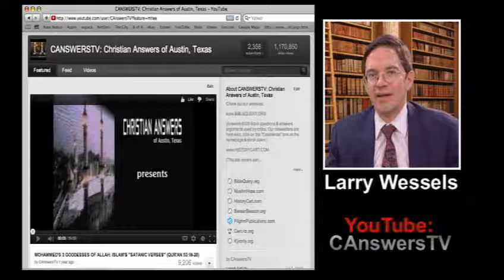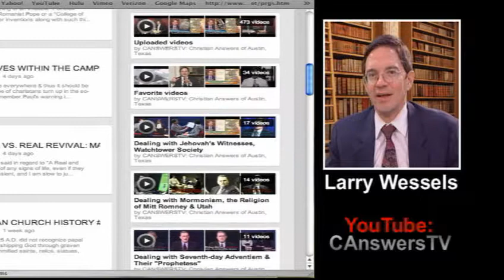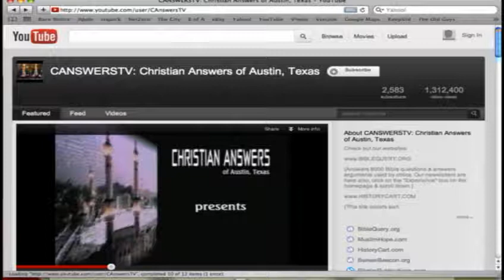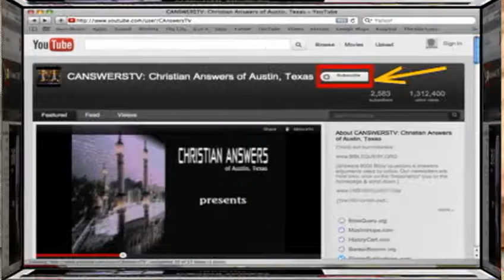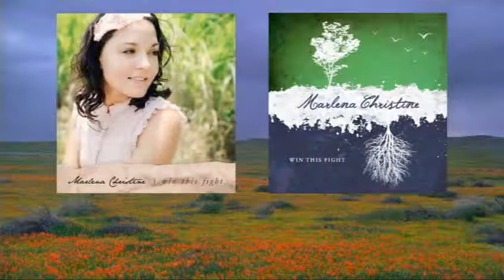TRUE BELIEVERS & NON BELIEVERS ACCORDING TO THE GOSPEL OF THE REFORMATION: WHAT'S THE DIFFERENCE?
How do you tell real Christians from fake ones? The modern "Christian" church is filled with heretics of all kinds running the full spectrum from legalism to antinomianism. Jesus Himself said few would be saved (Matthew 7:13-29) so how is a true Christian to discern these things? Larry Wessels, director of Christian Answers of Austin, Texas (YouTube channel: CANSWERSTV, see our playlist "Dealing with Roman Catholicism, Idolatry & the Virgin Mary" websites presents the featured guest speaker, former Roman Catholic William Webster. Mr. Webster is author of the books, "The Church of Rome at the Bar of History," "The Christian: Following Christ as Lord," "Salvation, The Bible, & Roman Catholicism" & various articles including "Why Scripture & the Facts of History Compel Me, A Former Roman Catholic, to Remain a Committed Evangelical Protestant - A Response to Francis Beckwith's 'Return to Rome.'" Mr. Webster is founder & director of CHRISTIAN RESOURCES

Theologian Huldrych Zwingli said, "True religion, or piety, is that which clings to the one and only God. Those, therefore, who are pious listen to their one Lord, who so tears them away from the flesh and unites them to Himself that they desire to hear His voice only ... it is sacrilegious to add anything to the words of God or to take anything away. Thus again it will be manifest that only that is uncontaminated piety which rests upon the words of God solely and alone. In Matt. 15:9 Christ quotes the testimony of Isaiah 29:13, as He is in the habit of drawing His fulminations against the Jews from the Old Testament, though rarely naming the passage: "In vain do they worship me, teaching doctrines and commandments of men." If, then, that worship, that piety or religion, is vain which proceeds from human invention or law, solid and true surely is that religion, on the other hand, which is guided by the word of God alone, and looks to and hears this only ... In John 8:47 Christ says: "He that is of God heareth the words of God: for this cause ye hear them not, because ye are not of God." It follows, then, that they that are born of God hear His word; and, conversely, they that hear not are not born of God."

What the Bible says about false Christians:

Isaiah 29:13 ESV:
And the Lord said: "Because this people draw near with their mouth and honor me with their lips, while their hearts are far from me, and their fear of me is a commandment taught by men"

"Not everyone who says to me, 'Lord, Lord,' will enter the kingdom of heaven, but the one who does the will of my Father who is in heaven. On that day many will say to me, 'Lord, Lord, did we not prophesy in your name, and cast out demons in your name, and do many mighty works in your name?' And then will I declare to them, 'I never knew you; depart from me, you workers of lawlessness.' "

"If anyone thinks he is religious and does not bridle his tongue but deceives his heart, this person's religion is worthless."

"'I know your works: you are neither cold nor hot. Would that you were either cold or hot! So, because you are lukewarm, and neither hot nor cold, I will spit you out of my mouth."

1 John 1:8-10 ESV
"If we say we have no sin, we deceive ourselves, and the truth is not in us. If we confess our sins, he is faithful and just to forgive us our sins and to cleanse us from all unrighteousness. If we say we have not sinned, we make him a liar, and his word is not in us."

1 Corinthians 13:2 ESV
"And if I have prophetic powers, and understand all mysteries and all knowledge, and if I have all faith, so as to remove mountains, but have not love, I am nothing."

"Blessed are you when others revile you and persecute you and utter all kinds of evil against you falsely on my account." (Many false Christians "go with the flow" of this world rather than suffer persecution for Christ's sake.)

"But as for the cowardly, the faithless, the detestable, as for murderers, the sexually immoral, sorcerers, idolaters, and all liars, their portion will be in the lake that burns with fire and sulfur, which is the second death."

Jesus said to him, "I am the way, and the truth, and the life. No one comes to the Father except through me." (Many false Christians do not believe Jesus is the only of salvation but rather say there are "many paths to God").

But he turned and said to Peter, "Get behind me, Satan! You are a hindrance to me. For you are not setting your mind on the things of God, but on the things of man." (Many false Christians believe more in "traditions of men" rather than the Word of God - Matthew 4:4, 2 Timothy 3:15-17)